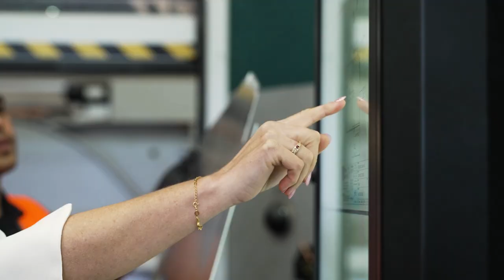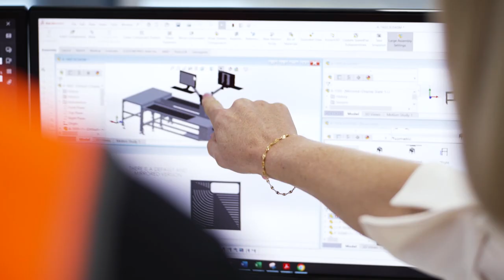VMHOF Awards 2023 – Winner in Woman Manufacturer of the Year category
The winner of the 2023 Victorian Manufacturing Hall of Fame Award for Woman Manufacturer of the Year category was Erika Hughes.